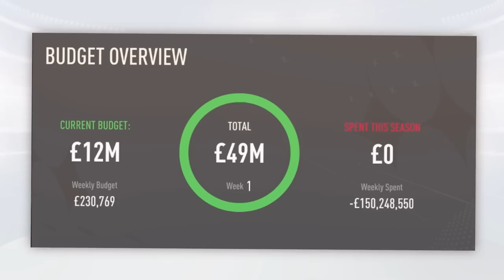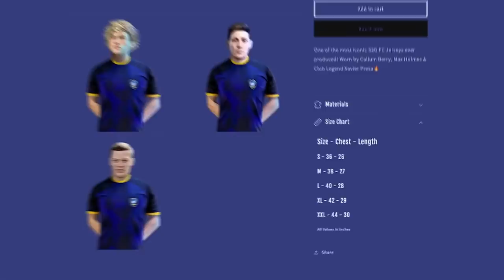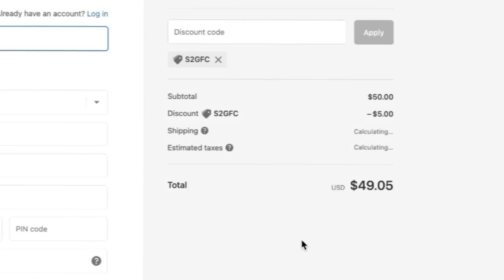I Opened my Club Store...